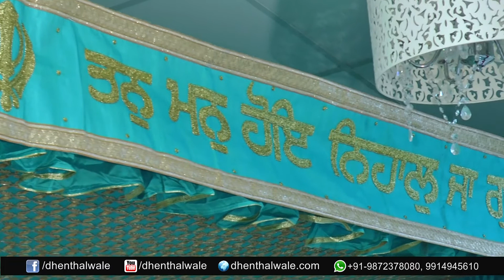NANAK KAHE SIYAANIYE {{ 1OCT 2018}} TAURANGA (NZ)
VEECHAR :  bhai lehna ji da guru nanak dev ji naaal milaap

GURSHABAD VEECHAR SMAGAM 2018
PLACE : GURUDWARA SIKH SANGAT TAURANGA (NEW ZEALAND)

BHAI HARDEEP SINGH KHALSA BIJALPUR-DHENTHAL WALE